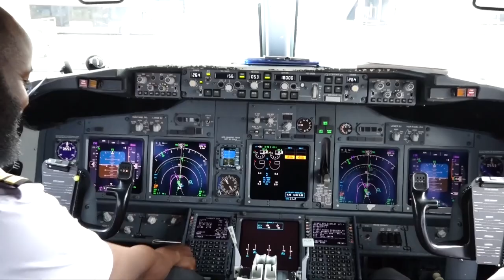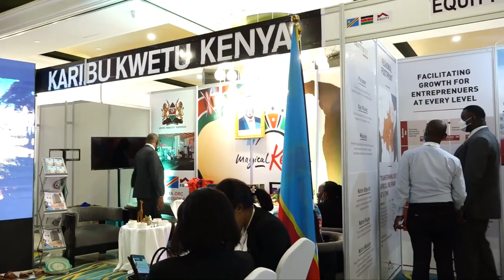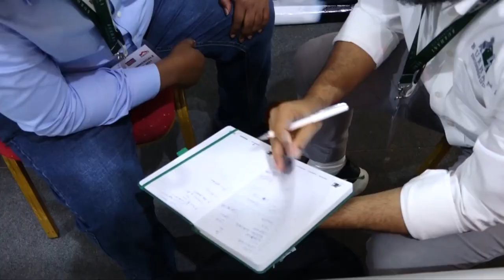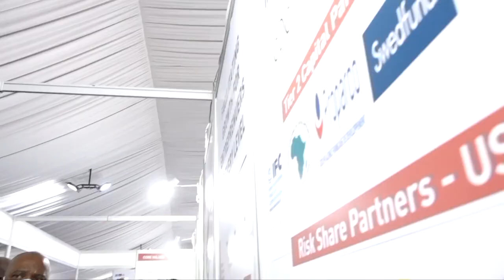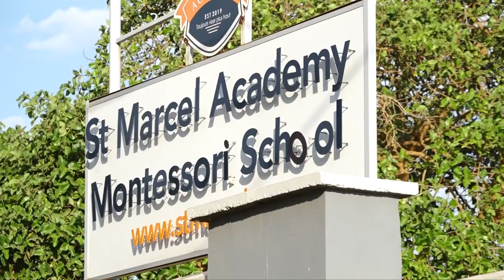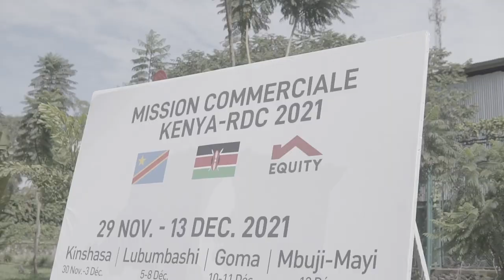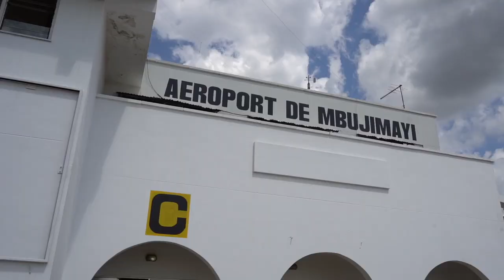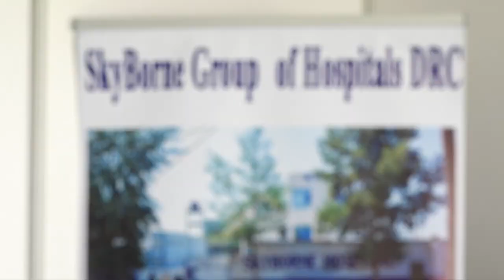Unlocking Trade and Investment Opportunities in the Democratic Republic of Congo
DRC is a country endowed with arable lands, rich mineral deposits and an insatiable market for goods and services required by the almost 100 million population. The Kenya and DRC Governments organized a Trade Mission in partnership with Equity Group that saw more than 300 investors and entrepreneurs register for a two weeks visit of the vast country. Watch the documentary on how the DRC is ripe for investment and trade.